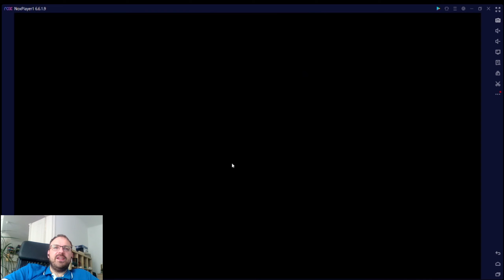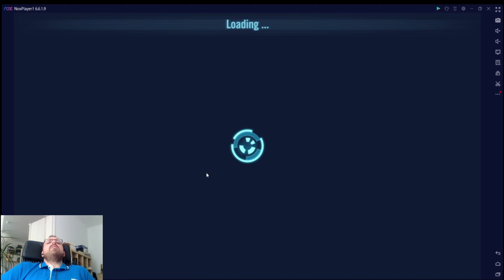3-0 Inbound! Grand Arena Coaching with Skite - 11/07/21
Hey guys,
Back again guiding Skite through Grand Arena.
Looking to go 3-0 in the first league.
I'm sure there'll be some mockery to enjoy!
Lets see how we do!!